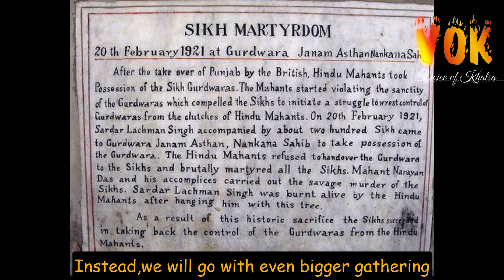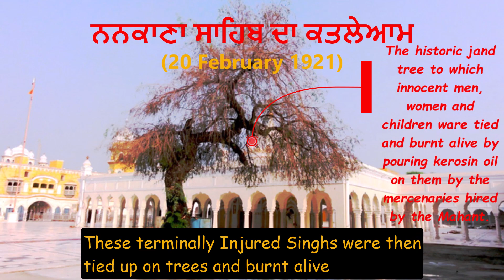NANKANA SAHIB MASSACRE💔 | Maskeen Ji